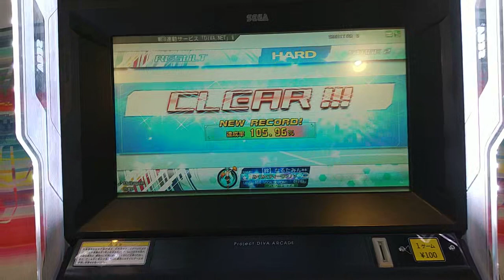【僕のDIVA活動記録 HARD編】#63 あなたの歌姫 ★5.5【初音ミク Project DIVA Arcade】